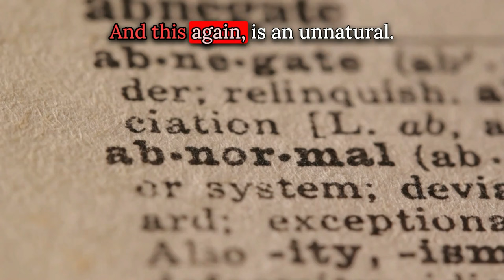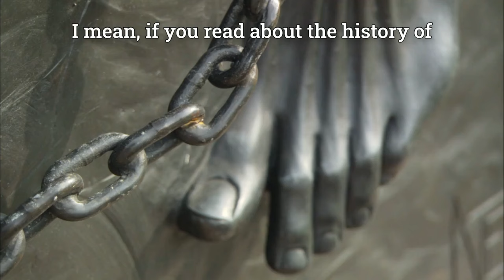Black Leadership: The Follower and the Followed